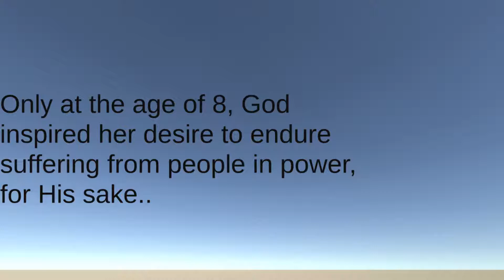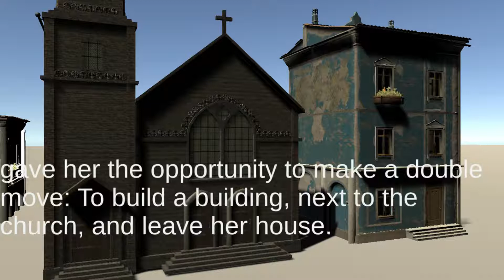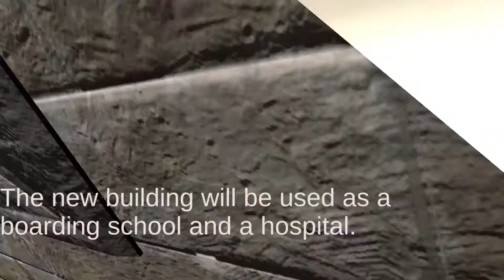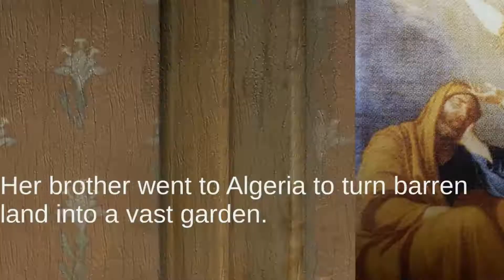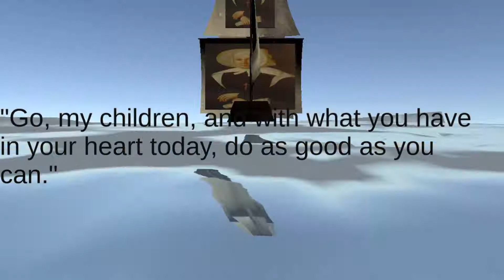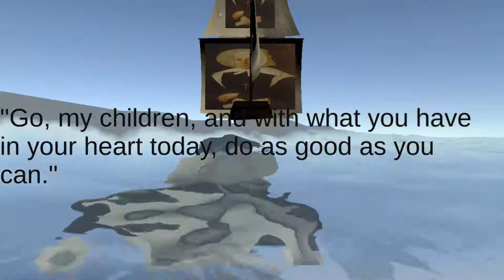St Emily de Vialar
Biography of St  Emily de Vialar. Eng. subtitles